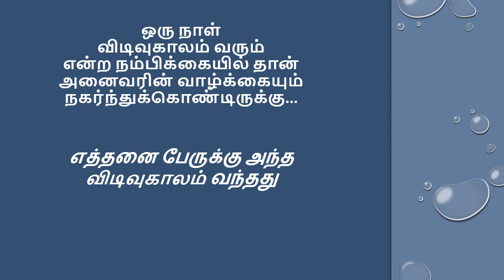எத்தனை பேர் நினைத்ததை வென்றார்கள் - Quote